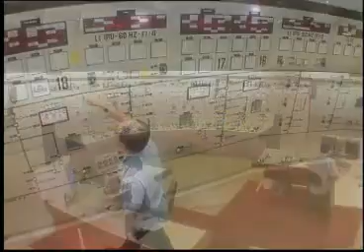Hidrelétrica de Itaipu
Ela é considerada uma das sete maravilhas do mundo moderno. As mãos do homem fez isso. No entanto, vale a pena visitar e conhecer. É a maior hidrelétrica do mundo.

Divulgação